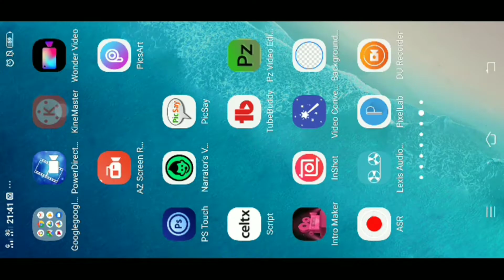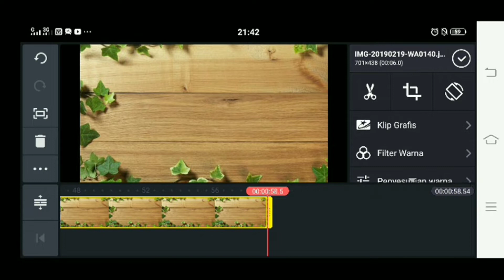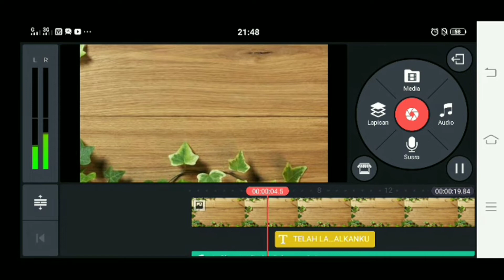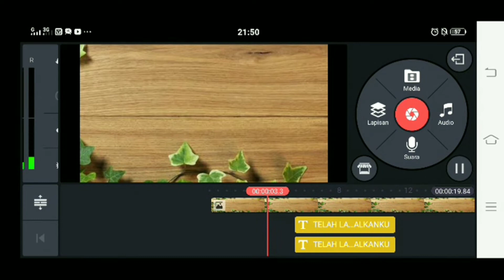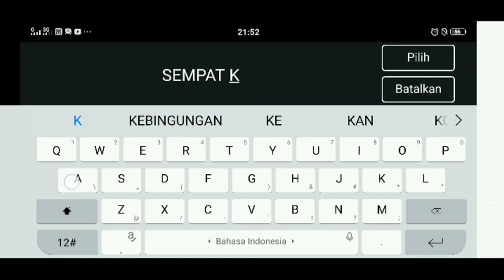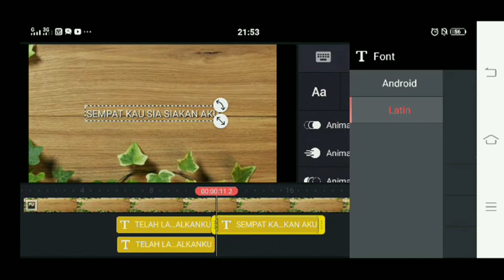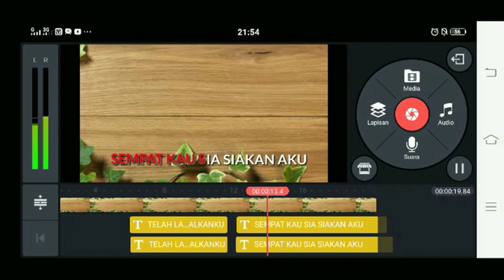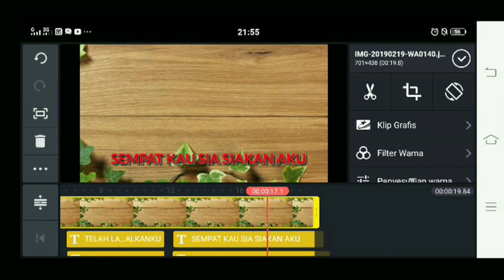Cara buat Lirik Berjalan Di Android||kinemasterTutorial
Membuat lirik atau tulisan berjalan di android.
Halo kawan semuanya..
Di video kali ini saya akan membagikan tutorial cara buat lirik berjalan seperti karoke di kine master dengan mudah menggunakan android.

Untuk Cara buat lirik berjalan seperti karaoke hanya menggunakan aplikasi Kine master pro untuk anda yang belum punya aplikasi kine master bisa langsung download dibawah ini.

Cara buat lirik berjalan ini sama juga dengan membuat lirik lagu Untuk lagu karaoke, Saksikan terus video Cara membuat lirik bejalan di kinemaster supaya teman teman dapat memahaminya.

Cara buat lirik berjalan, cara membuat lirik berjalan di android, cara membuat lirik berjalan, cara membuat lirik berjalan di powerpoint, cara membuat lirik berjalan di video,

cara membuat lirik lagu berjalan di android, cara membuat lirik lagu berjalan di powerpoint, cara membuat video lirik berjalan, cara membuat lirik lagu berjalan di pc, cara bikin lirik lagu berjalan,

cara membuat lirik karaoke berjalan, cara membuat lirik lagu berjalan, cara membuat lirik lagu bergerak, lirik berjalan

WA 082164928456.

Video Lainnya.